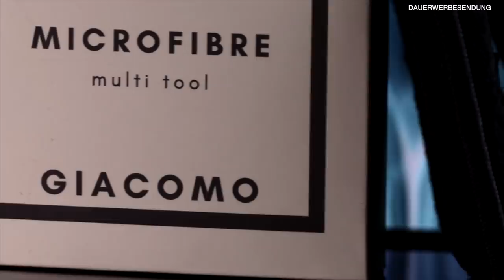Mein NEUES PRODUKT ist da! | Maxim Giacomo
Hi Friends,
im heutigen Video zeige ich euch ENDLICH mein neues Produkt von GIACOMOCOSMETICS, welches AB SOFORT verfügbar ist.
Das Microfibre Multitool verbindet ein Produkt zum abschminken und hilft Dir ein perfektes make Up aufzutargen.

Meine eigene Make Up Brand
MEINE PRODUKTE:
MEIN BUCH IST AB SOFORT ERHÄLTLICH!

Equipment
Softboxen 2er Set